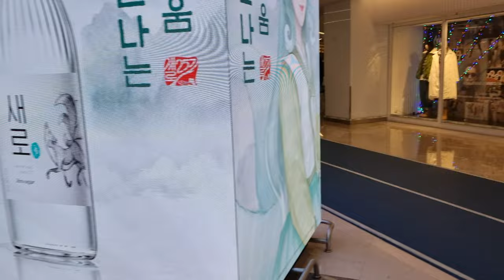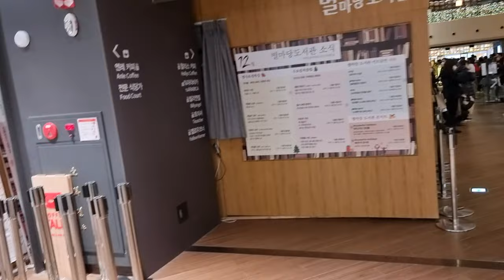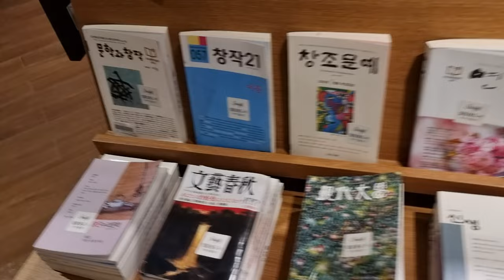The most beautiful library in Korea COEX Mall (Starfield Library)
Starfield COEX Mall (formerly known as COEX Mall), containing COnvention centers, EXhibition halls and many malls, is an underground shopping mall in Gangnam-gu Seoul, South Korea. It has an area of about 154,000 square metres (1,660,000 sq ft), of which 144,000 square metres (1,550,000 sq ft) are on a single underground floor, making it the world's largest underground shopping mall.[1] The mall is located at Samseong-dong served by Samseong Station on Seoul Metro Line 2, at the intersection of Teheranno and Yeongdong Dae-ro. The COEX Mall is adjacent to the COEX Convention & Exhibition Center, which is part of the COEX complex, run by the Korea International Trade Association (KITA).

Along with hundreds of shops, the mall houses two food courts, MegaBox (cinema), COEX Aquarium and a large bookstore, but the Kimchi Fields Museum has moved to Insadong. It features a game area that is used to film computer game tournaments, which are broadcast on local television. There are stages inside and outside the mall for seasonal events and public appearances by celebrities. Millennium Square is the main exit of COEX Mall connecting with Line 2's Samseong Station. Metro Seoul gimpo airport express line Bongeunsa station in the north

History
The mall was originally developed by investments from the Korea International Trade Association. COEX Mall was designed by the US interior design company RTKL. COEX Mall was also designed by Gensler, under the theme "Unfolding Sky", emphasizing seamless flow and openness. Construction of the mall began on May, 1997 and finished in April, 2000. Construction costs amounted to ₩140 billion (US$150 million).[2]

In May, 2012, KITA (Korea International Trade Association) announced major renovation plans for the mall. It will spend ₩180 billion to the upgrade project. The renovation is needed to create passenger walkways between the new Bongeunsa Station on Seoul Subway Line 9, due for completion in 2014, with Samseong Station on Line 2. It was scheduled to start at the end of 2012 and complete by November, 2014. The floor space is expected to increased to 173,025 square metres (206,936 square yards) from its current 152,116 square metres (181,929 square yards).[3] The COEX complex renovation was completed on 27 November 2014.